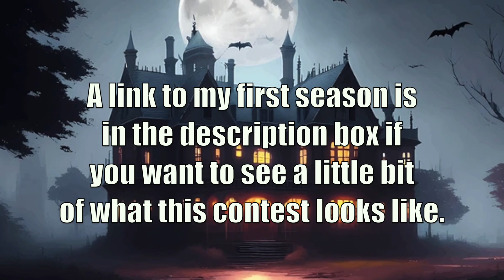Bloodshed S2 Photo Contest Sign Ups (CLOSED)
Host:
1. Salah as Elvira

Cast:
1. Alex-Ann as Paris Hilton
2. Reitha as Shantel Vansanten
3. Sam as Amanda Seyfried
4. Soleil as Gigi Hadid
5. Sarah as Kate Hudson
6. Brandon as Beyonce
7. Mel as Jung Ho-yeon
8 Kaden as Cardi B
9. Nikola as Sasha Banks
10. Jay as Tyra Banks
11. Tammie as Camila Cabello
12. Serena as Niohuru X
13. Alexis as Alexis Ren